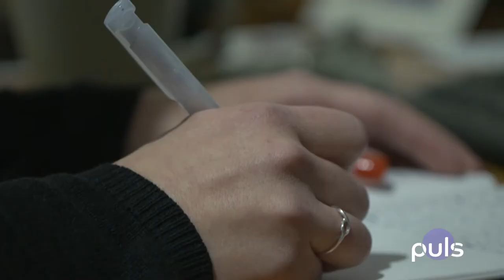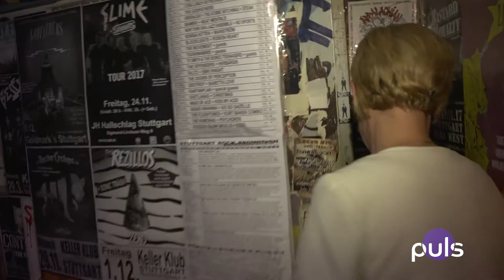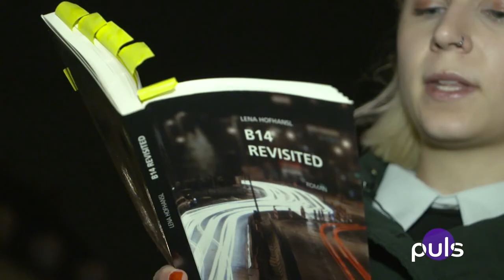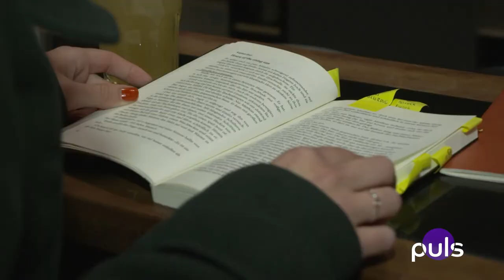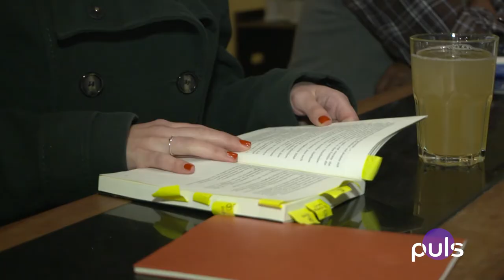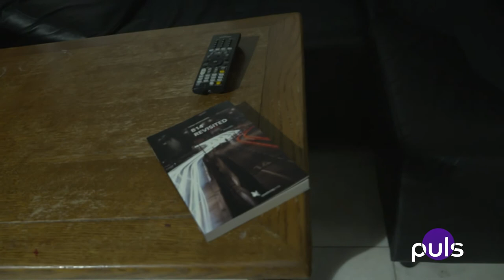#4 Starballerina Birgit Keil, Burlesque und Bücher aus Stuttgart I Puls I Regio TV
Heute sehen wir viel nackte Haut, außerdem stellen wir eine Jungbuchautorin vor und wir sprechen mit der Ballettikone aus Stuttgart.-